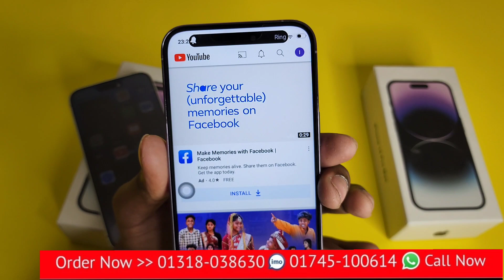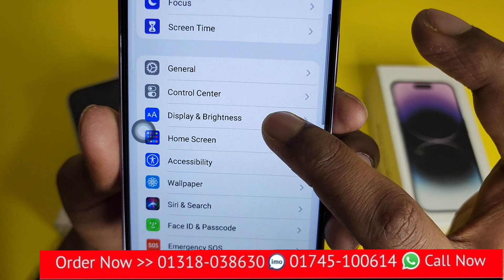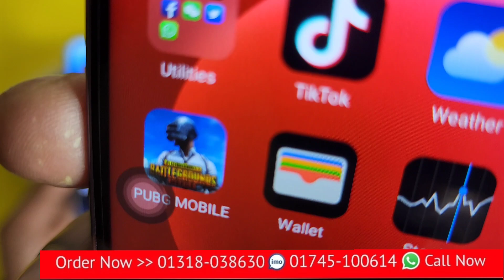আইফোন 14 প্রো ম্যাক্স এর স্পেশাল ধামাকা অফার চলছে মাত্র 8500 টাকায় কিনুন